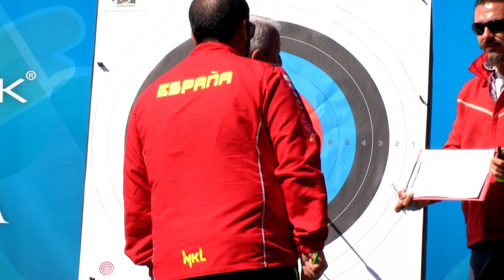Spain v Turkiye – recurve mixed team gold | Antalya 2023 Spring Arrows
Full match from the 2023 Kahraman Bagatır Spring Arrows, Antalya, Türkiye.